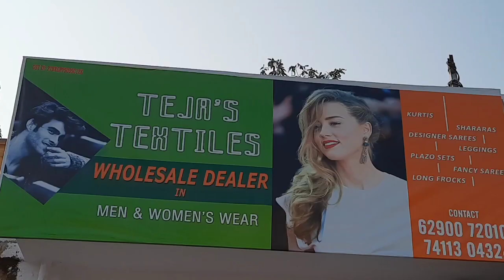Wow 👌 అనిపించే sarees అతీ తక్కువ ధరలో courier available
Full address :

Teja's Textiles
NEAR SRIKAKULAM ROAD RAILWAY STATION
Srikakulam dist
Andhra pradesh
Pin:532185

Nearest Landmark : srikakulam Road railway station